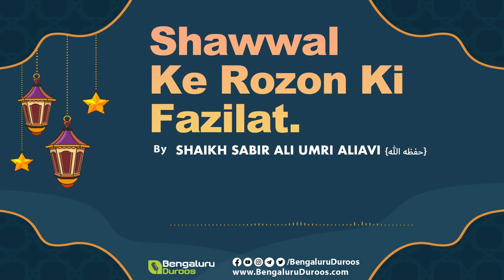Shawwal Ke Rozon Ki Fazilat | Shaykh Sabir Ali Umri Aliavi (حفظه الله).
Topic:
Shawwal Ke Rozon Ki Fazilat.
By : Shaykh Sabir Ali Umri Aliavi {حفظه الله}

٠٠٠٠٠٠٠٠٠٠٠٠٠٠٠٠٠٠٠٠٠٠٠٠٠٠٠٠٠٠٠٠٠٠٠٠٠٠٠٠